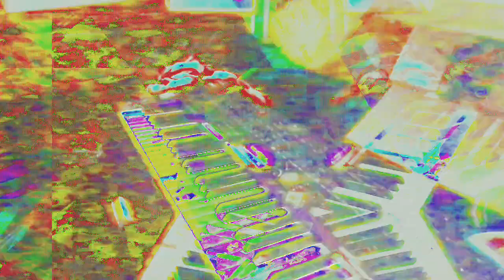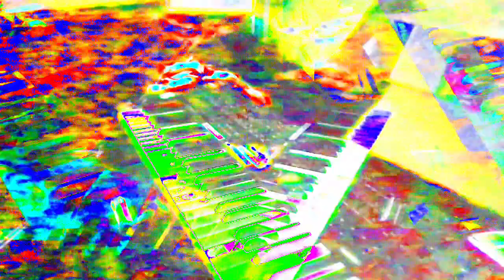Movie 24 05 31 13h11m34s